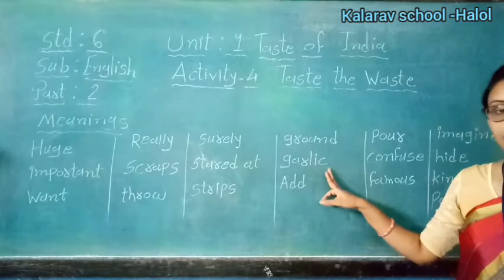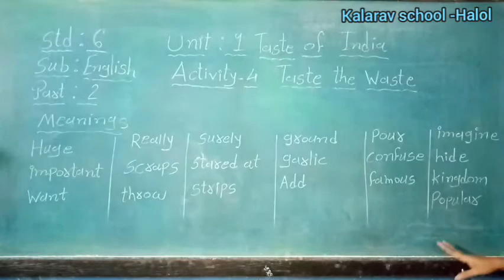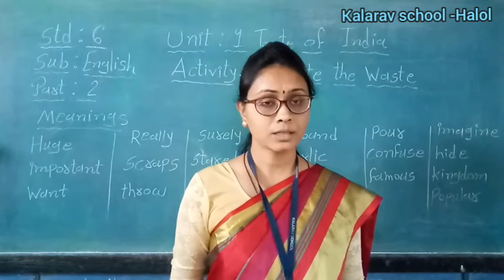STD - 6 GM ENGLISH UNIT-1 TASTE OF INDIA PART- 2